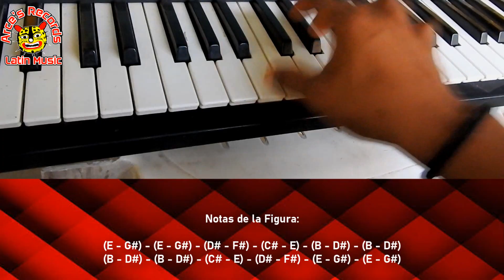El Burrito - Tutorial Teclado. Arce's Records.2020